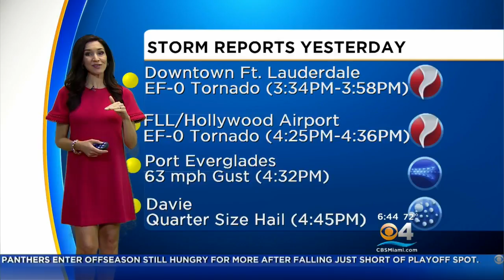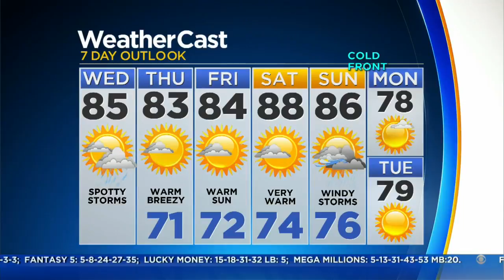CBSMiami.com Weather 4/11 6AM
Today Will Be Partly Cloudy With Afternoon Showers Or Thunderstorms. High 85F.